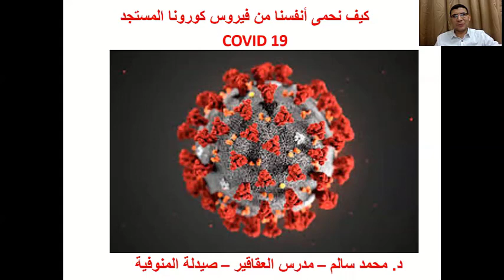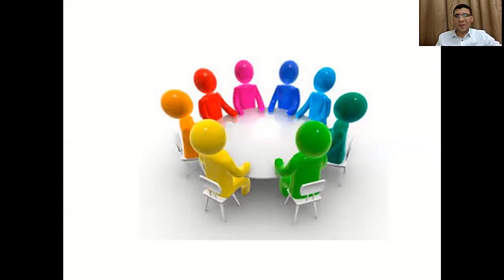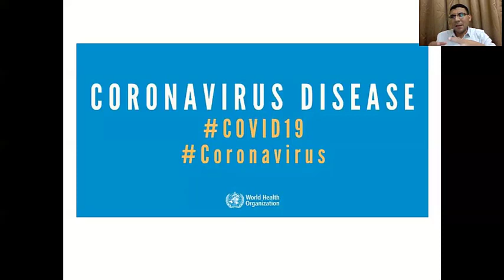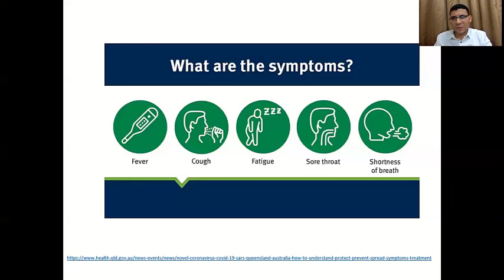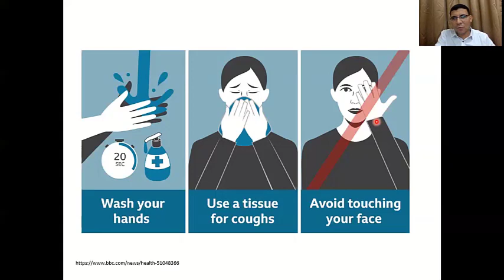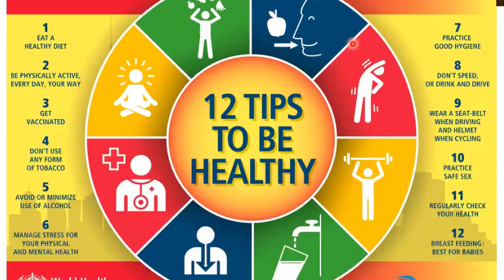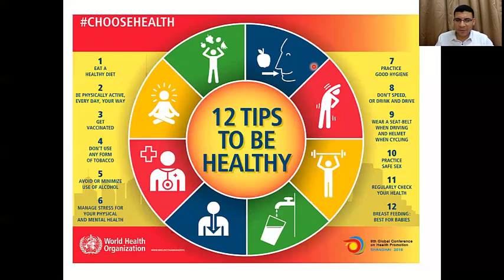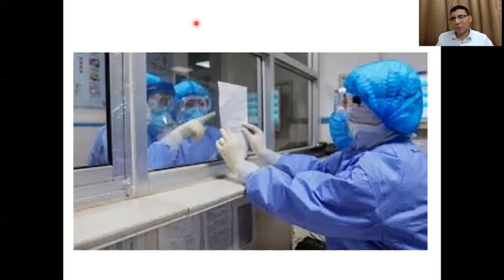COVID-19 د. محمد سالم - بالوقاية نحمى نفسنا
علينا جميعا أن نتكاتف بالتوعية المجتمعية لحماية أنفسنا من الأمراض المعدية
COVID-19